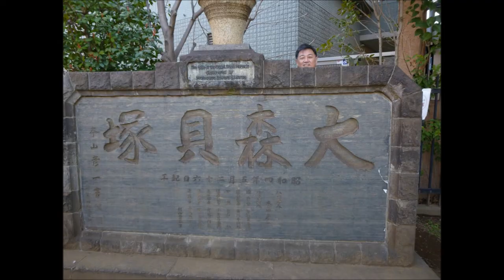新刊紹介 高田純著「誇りある日本文明」青林堂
13年間に及ぶ遺跡・資料館の調査を、その前の世界調査と最先端材料研究の経験とを結び、旧石器時代の文明の曙から縄文時代の発展に源流を見出した日本文明の進化を研究しました。重要な事実が平成の発掘で見つかり、それが日本文明の独創性の確認になりました。最古で最長の日本文明が、21世紀に先進の科学技術を次々に生みだしています。世界一の省エネの自動車プリウス、LED照明、清潔衛生の頂点となるウオシュレットの開発と普及は、日本文明だから誕生したのです。著者